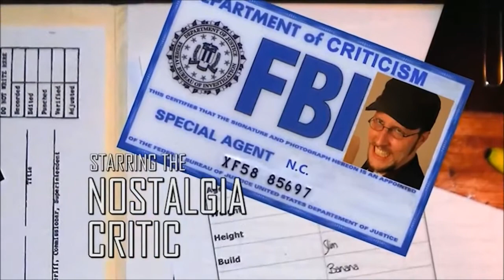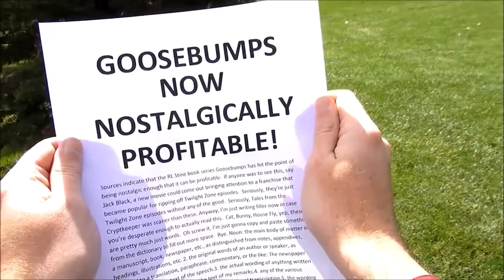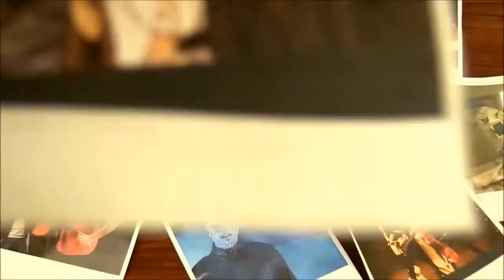NostalgiaWeen Opening Parodies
NostalgiaWeen 2011:
A parody of The X-Files opening, featuring visual jokes like Casper appearing, Charlie Brown appearing in his ghost costume, and NC falling down the stairs.

NostalgiaWeen 2015:
A parody of Goosebumps. NC is walking with a briefcase as it pops open and a shadowy "N" goes throughout the town, gliding past a Stephen King billboard. One of the pages comes across Jack Black, reading the paper that says "Goosebumps Now Nostalgically Popular!" The "N" goes into a house that show clips from past NostalgiaWeens, before revealing the title.

NostalgiaWeen 2016:
A parody of the intro for Gravity Falls, it parodies the theme song with Malcolm and Tamara as Dipper and Mabel, and NC as Stan. The opening has callbacks to Casper, IT, and Teddy Ruxpin, as well as past years of NostalgiaWeen.

NostalgiaWeen 2017:
A parody of The Simpsons Treehouse of Horror, it features storm clouds that move to reveal NostalgiaWeen in bloody font, then transitions to a "Joke Cemetery". The graves change in every episode. It then cuts inside of Channel Awesome studios where Critic, Tamara and Malcolm reenact a Simpsons Couch Gag, which also changes every episode.

NostalgiaWeen 2018:
A parody of the intro for the Beetlejuice cartoon series, with NC as Beetlejuice and Tamara as Lydia.

NostalgiaWeen 2019:
A parody of the original opening for Unsolved Mysteries, with NC as the original host, Robert Stack. The intro changes every episode.

NostalgiaWeen 2020:
A parody of the intro to The Real Ghostbusters, with NC as Peter Venkman, Malcolm as Bill as Ray Stanz, Rob as Santa Christ as Egon Spengler, Tamara as Hyper Fangirl as Winston Zeddemore, Aiyanna as Janine, and Chaplin and Buster as Slimer.